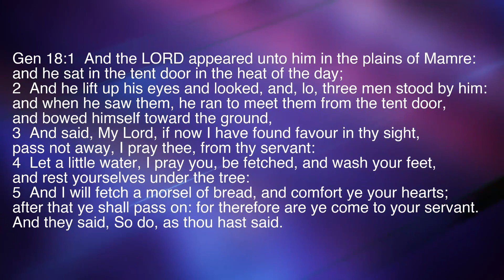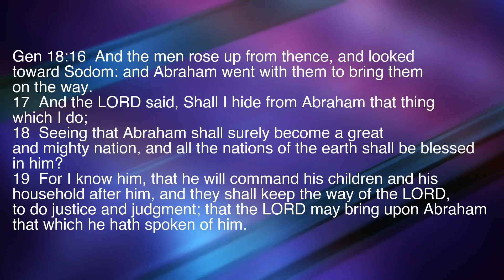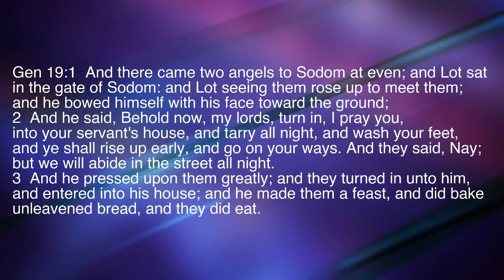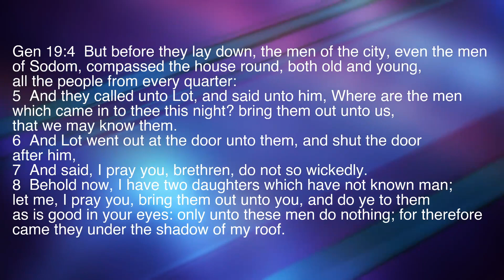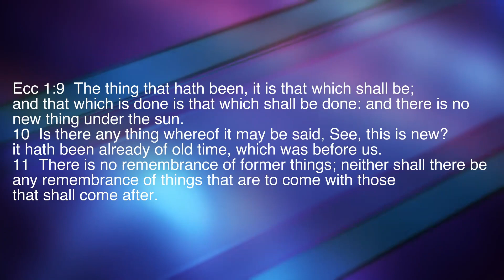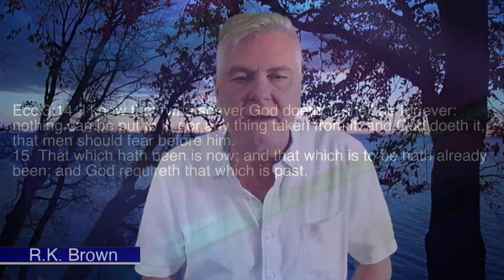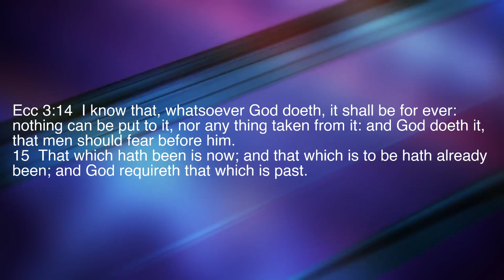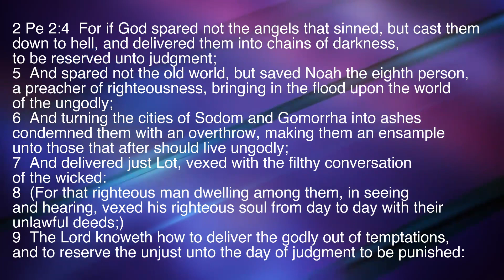The Cry Of Sodom And Gomorra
Genesis 18:20 And the LORD said, Because the cry of Sodom
and Gomorrah is great, and because their sin is very grievous;
21 I will go down now, and see whether they have done altogether
according to the cry of it, which is come unto me; and if not, I will know.